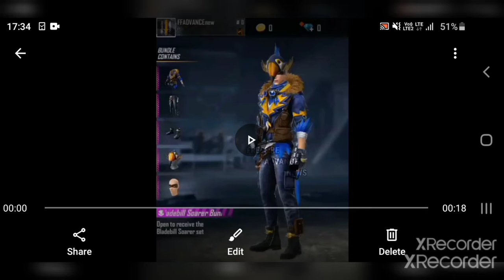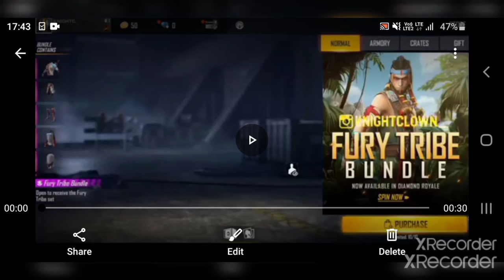New diamond royal + 4th anniversary rewards Samsung A3,A5,A6,A7,J2,J5,J7,S5,S6,S7,S9,A10,A20,A30,A50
instagram username is  _elvisward_

my ff username is _ElvisWard_

 my ff i'd is 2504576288